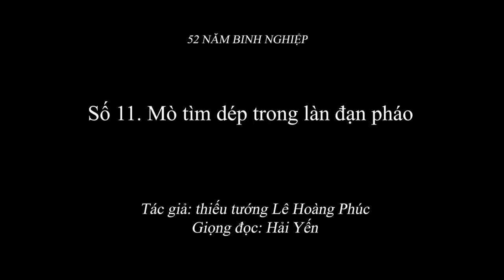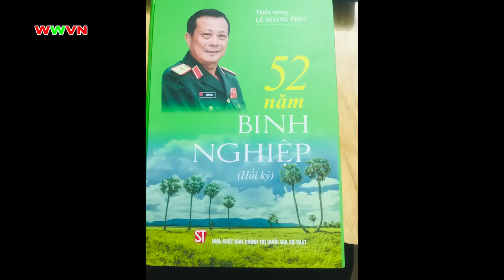2.058 (11) Mò tìm dép trong làn đạn pháo